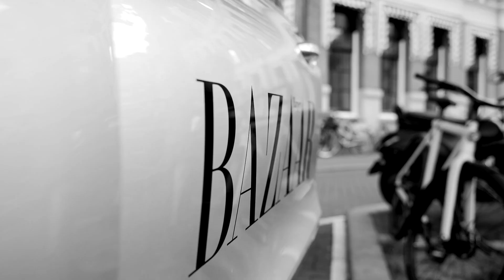Elza Wandler: 'Je moet een team vertrouwen meegeven'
Drie vrouwelijke pioniers delen hun gouden businesstips met Harper’s Bazaars Miluska van 't Lam.

Videografie: Max Droog
Haar en make up artiest: Joelle Romita @ EE Agency
Assistent: Kimberly Lau
Lokatie: Fosbury & Sons Amsterdam
Met dank aan: Mercedes Benz